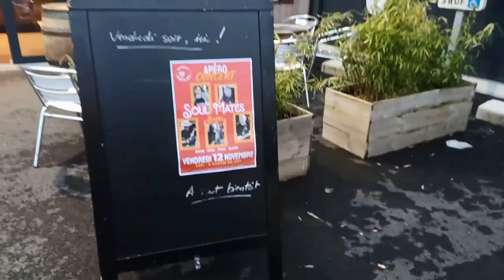SoulMates - I do @live at Lampaul Plouarzel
L'auberge du Môle